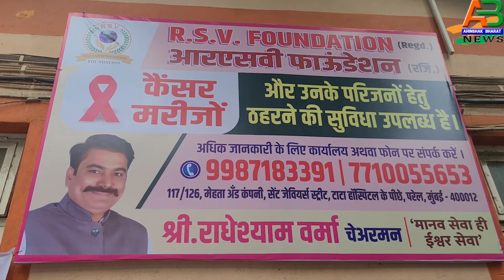Radheshyam Verma ran a cleanliness drive,distributed fruits,food water, biscuits to cancer patients.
गांधी जयंती से पहले पीएम नरेंद्र मोदी ने देशवासियों से की थी एक अपील, कहा 'एक तारीख, एक घंटा, एक साथ'... 1 अक्टूबर को और फिर क्या देखते ही देखते पूरा हिन्दुस्थान उतर गया इस स्वच्छता अभियान में ,  सफाई में जुट गया पूरा देश,यह तस्वीरें है मुंबई के मेहता एंड कंपनी परिसर  गोल्डन जुबली टाटा हॉस्पिटल के पीछे सेंट जेवियर स्ट्रीट परेल  की जहां आर,सी,वी  फाउंडेशन ने  स्वच्छता अभियान ही नहीं चलाया, बल्कि कैंसर पीड़ित मरीजों व उनके परिवार जनों को फल, भोजन, पानी ,बिस्कुट, वितरण कर स्वच्छता अभियान को यादगार बनाने हम प्रयास किया।